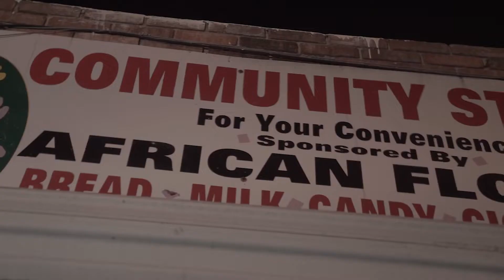Don Don Jay Squad - Rappin Made It Happen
Don Don Jay Sqquad - Rappin Made It Happen